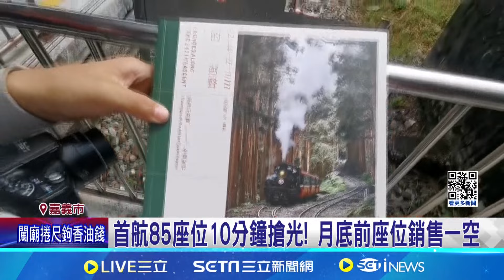睽違15年阿里山小火車全線通車! 首航搶排紀念票｜三立新聞網 SETN.com